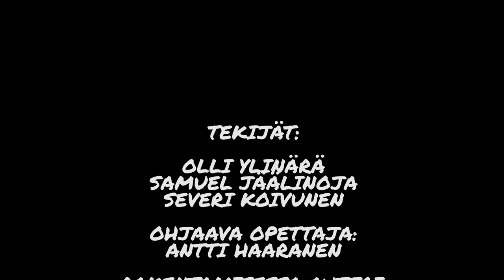Haamuasema, Animaatioseikkailu Animoi, Kesä 2019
Keväällä 2019 animaatioseikkailu Animoi:ssa tehty animaatio.